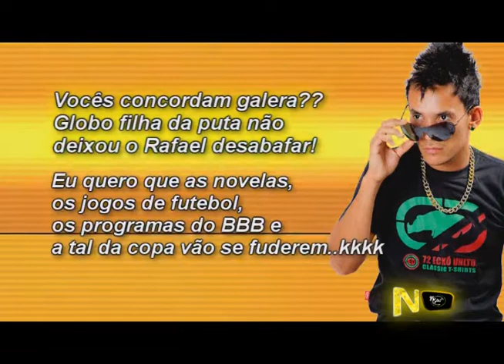ISSO A GLOBO NÃO MOSTRA NÉ! RAFAEL BAIAO FALOU TUDO 2013 | js!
Março/2013 ► Rafael Baião de Lima , falou tudo o que um brasileiro pensante queria falar!

►O js! NOTICIAS de 2013 vem quente com reportagens especiais sobre os casos polêmicos do Brasil e do mundo, confira!

O BBB é uma farsa ! A maioria das coisas que passam na televisão são coisas fúteis ! A maioria não é nada edificante...
Mas porque ? Porque o Governo controla a mídia ! E o governo não quer mentes pensantes ! A mídia tem uma grande influencia na massa.
Prefiro desligar a TV e ir ler um livro!

► Web Tv js! (JOVEM SISTEMA)  Em 2013 conectada em você.